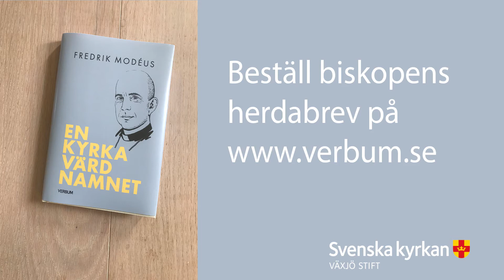Film En kyrka värd namnet